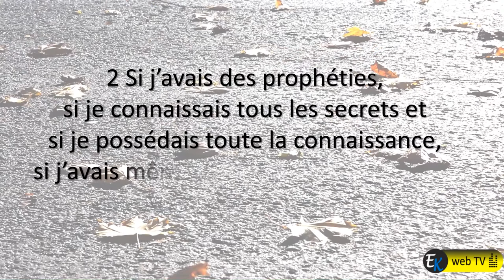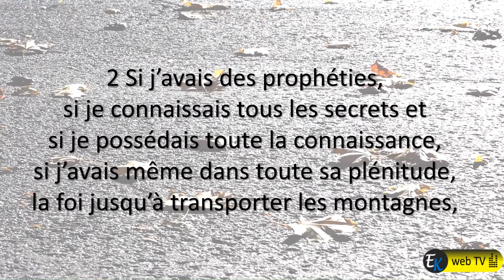Pourquoi aimer ? Un jour, un verset d'amour !